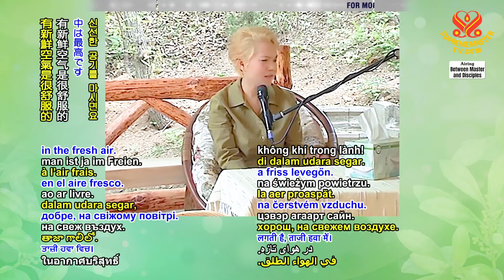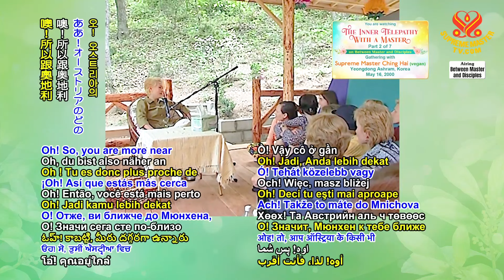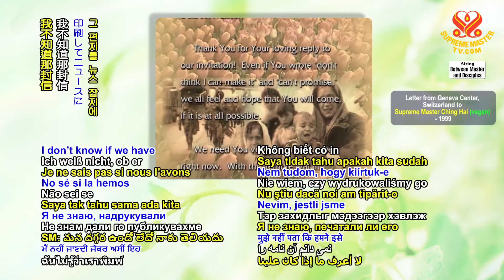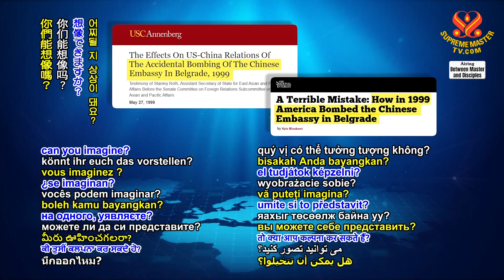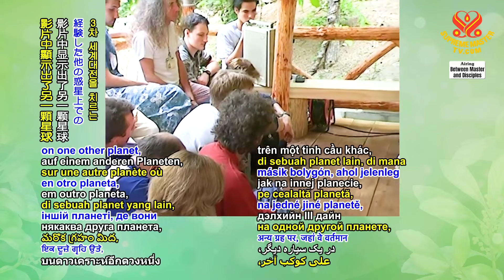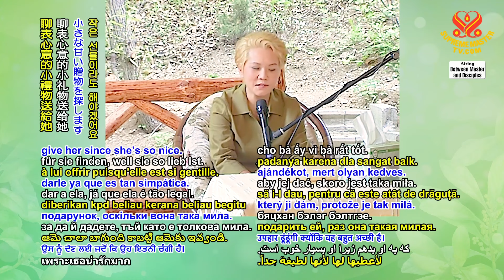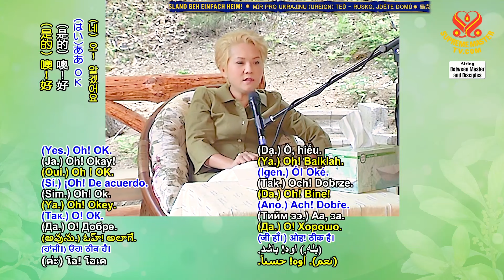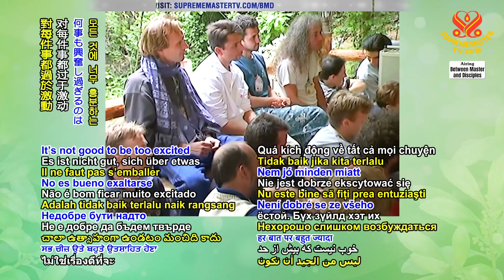(P. 2/7) The Inner Telepathy with a Master, May 16, 2000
Supreme Master Ching lecture in Korea, May 16, 2000